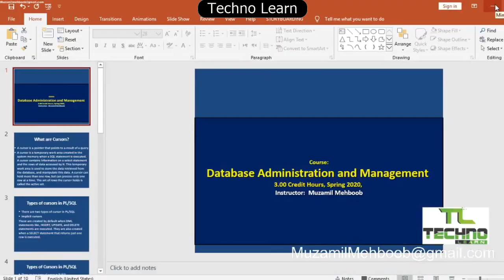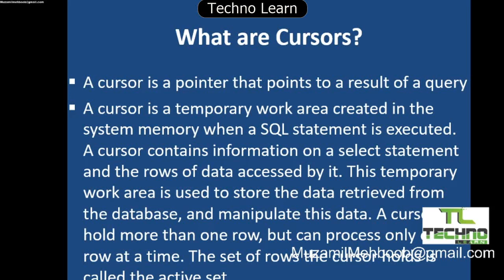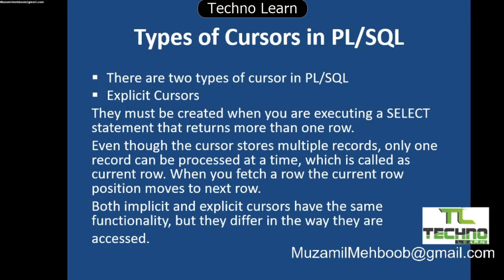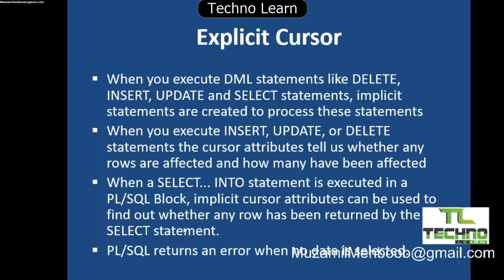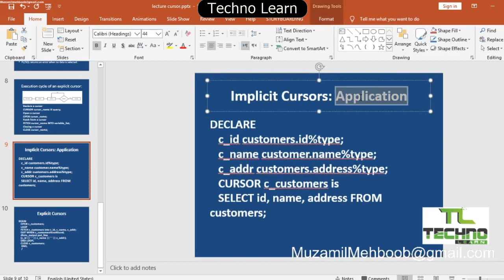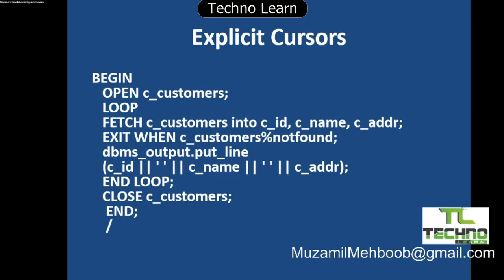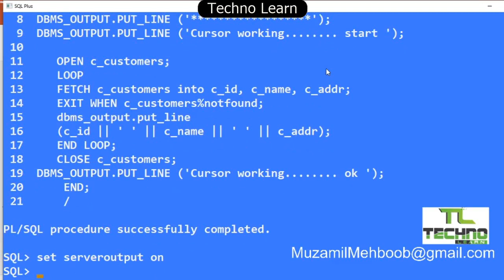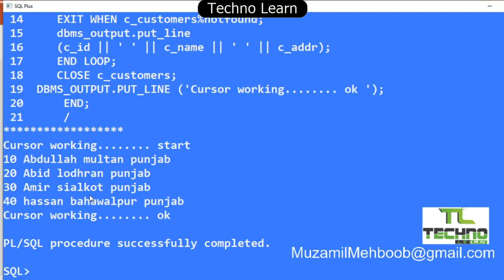Oracle DBA || Cursors || PLSQL || Oracle Dbms|| Oracle Practical Example || Cursor Practice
cursor act like a pointer that point to the result of query.some cursor are created automatically when the sql DML statements like insert ,select, update ,delete are execute such cursor is called implicit cursor.these cursor represent only one record .some time we create a cursor that represent more than one records and we create explicitly is called explicit cursor. when we create cursor and and represent the memory area and we want to use that cursor first we open the cursor than fetch record and than use after use we close the cursor.in this video we explain the cursor ,cursor types ,implicit cursor explicit cursor ,use of cursor ,how we can create cursor ,PLSQL block ,cursor implementation in oracle DBMS, with practical Examples,oracle and sql server are widely used dbms in this video we use Oracle sql plus .i hope this lecture will be beneficial for you .remember me in your prayer.keep watching techno learn for more technical educational videos.for further detail mail us on following id.